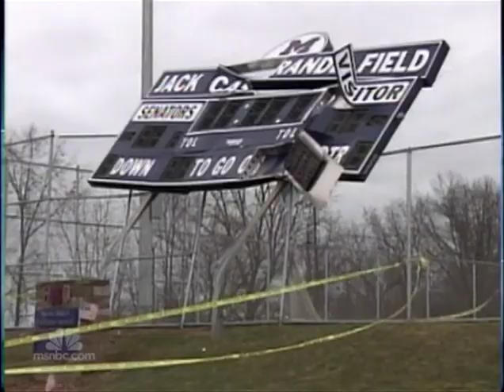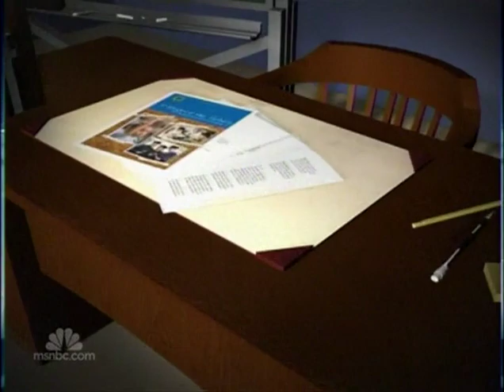NBC 142 8